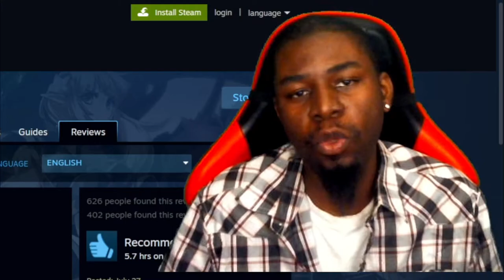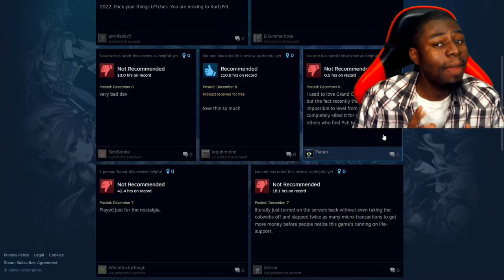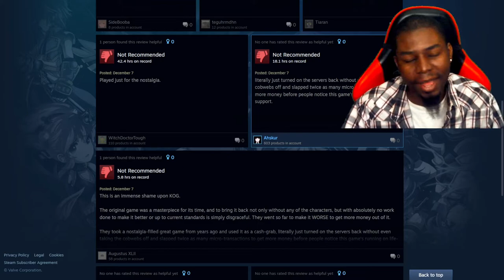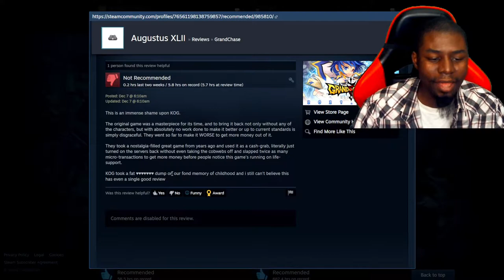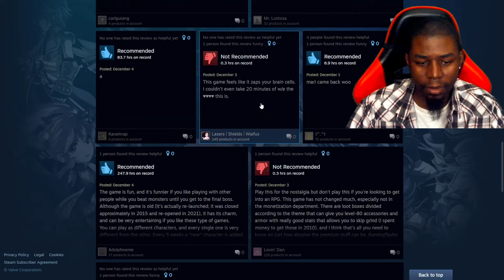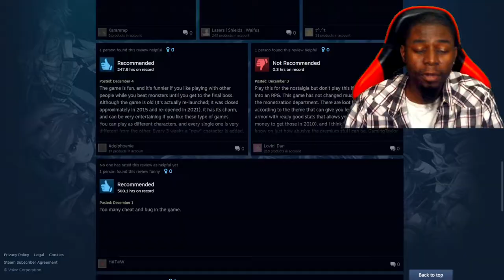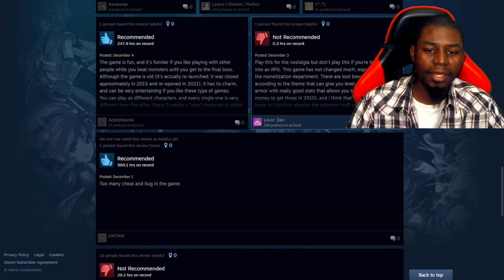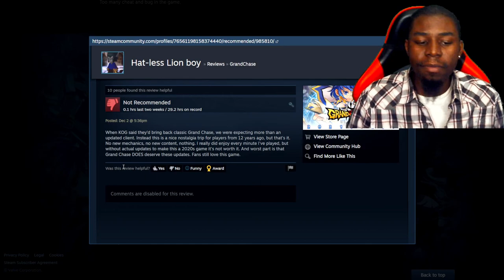Grand Chase Classic - Steam Reviews! (Reaction)